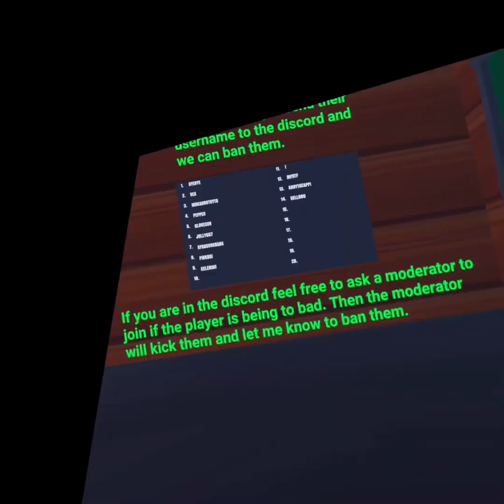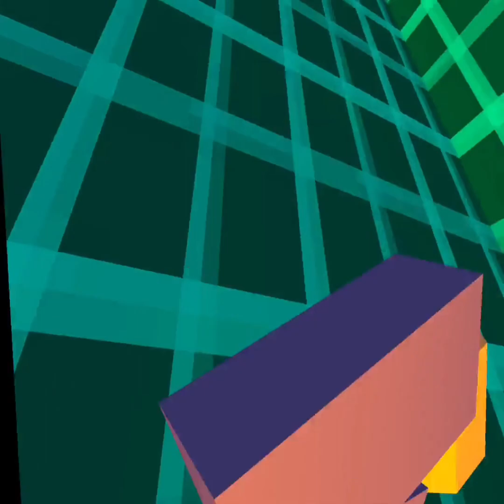SKINWALKERS IN CUBE RUNNERS (again) BUT IN THE MAZE